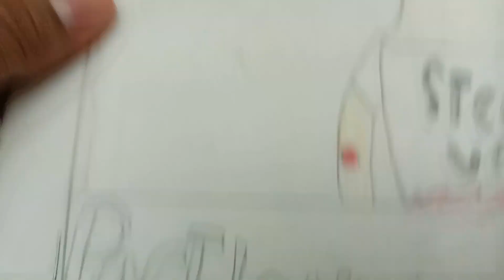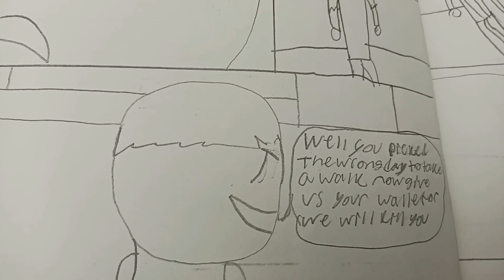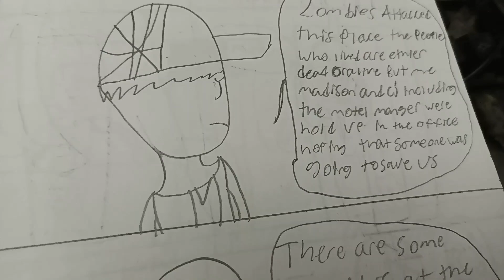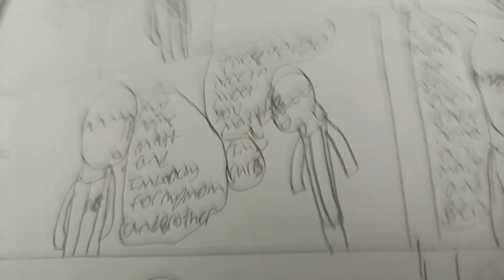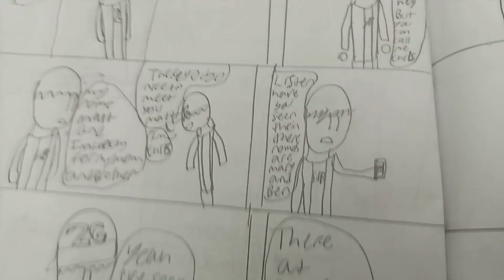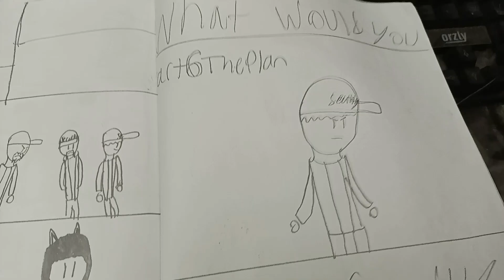Z comics : z Apocalypse origins(pt1,5)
I made this video long time ago and decided to upload it if you want to know more about the original z Apocalypse then comment down below and as always make sure you leave a like and comment and subscribe to join the zombie army and as always ✌